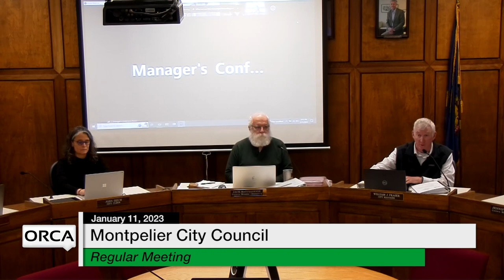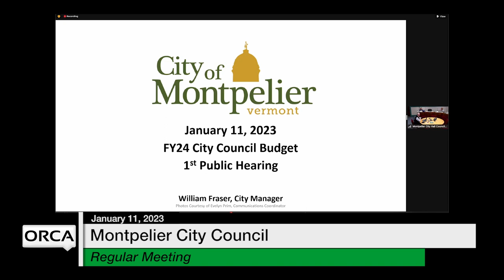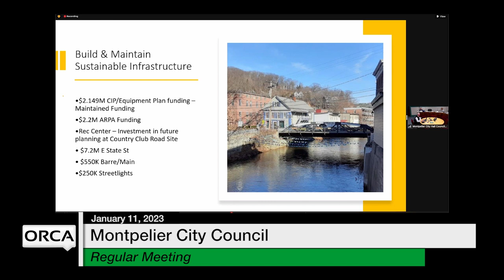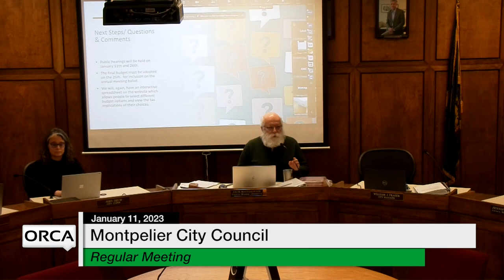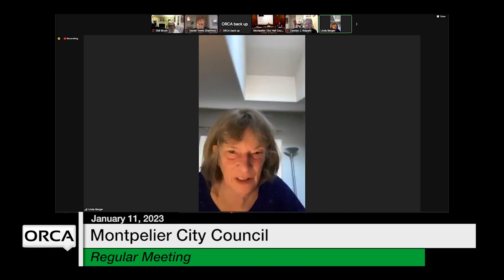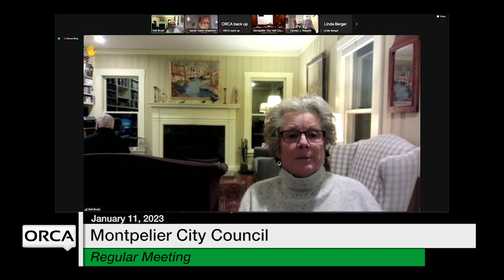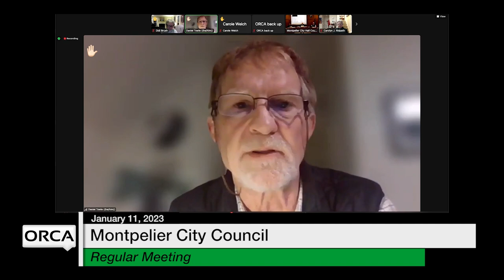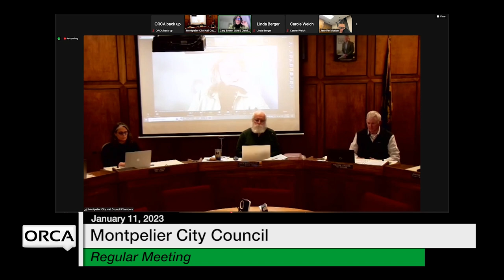Montpelier City Council - January 11, 2023 [MCC]